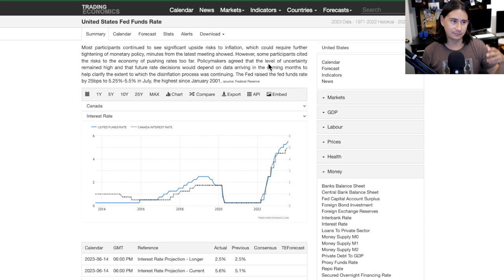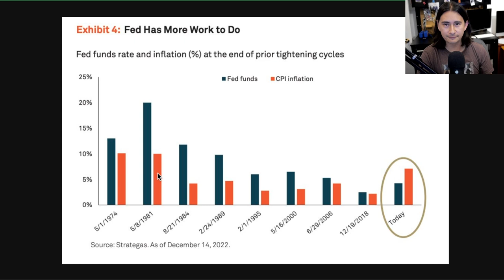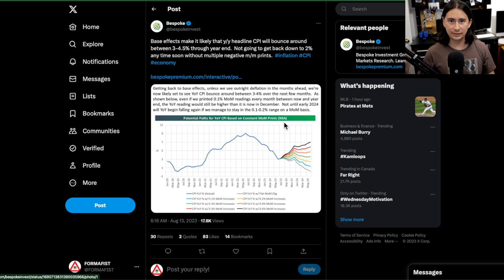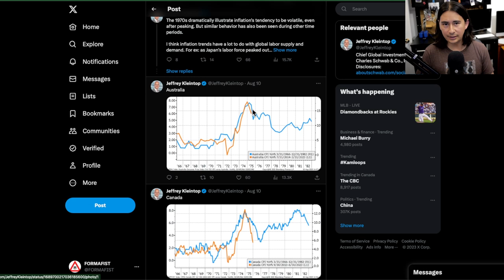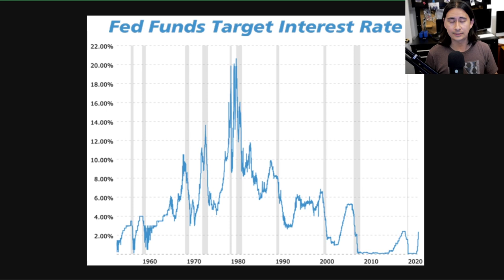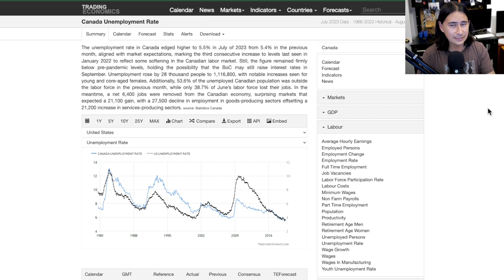Falling Inflation Ends Up In Recession (and a housing crash)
🇨🇦 A lot of people are hoping for inflation to fall. Some are hoping that interest rates fall (because they have debt). What they are all missing is that a recession will come with both. And massive job losses / unemployment.